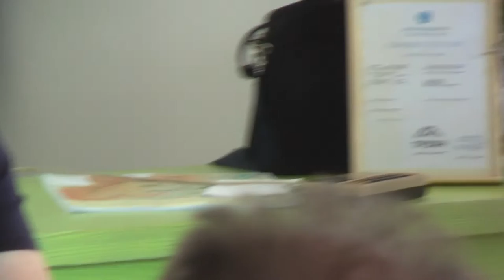00002-Майсторски клас по китара-с Цветан Недялков от „Ку-ку Бенд“